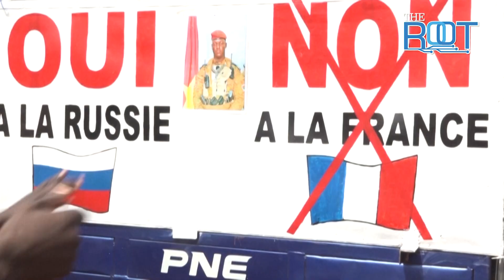โกยอ้าว "ฝรั่งเศส"ยกกองทัพออก"บูร์กินาฟาโซ"-ปลดธงชาติลงแล้ว | THE ROOT | TOP NEWS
ยื้อไม่ไหว "กองทัพฝรั่งเศส" ยอมถอย ถอนทหารออก "บูร์กินาฟาโซ" อย่างเป็นทางการแล้ว พร้อมลดธงชาติในฐานทัพ"วากาดูกู" อ้าง ปฏิบัติการต่อต้านการก่อการร้าย"ยุติ"แล้ว ด้าน "นายกฯ" ลั่น เลือกข้างถูกแล้ว ขอยืนฝั่ง"รัสเซีย"